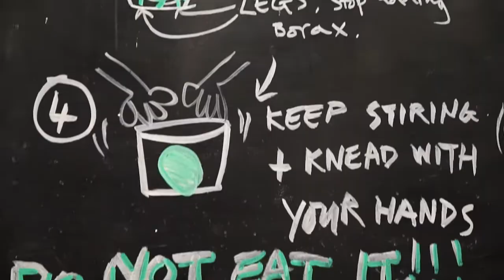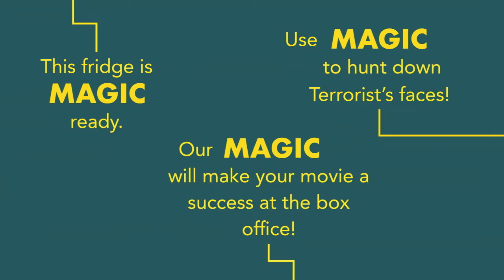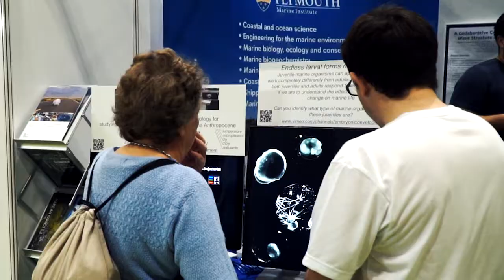New Scientist Live: The World's Greatest Science Festival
New Scientist Live: 10-13th October 2019, London ExCeL

New Scientist Live is the world's greatest science festival, for everyone curious about science and why it matters.

For four days in October 2019 it transforms London, the world’s most exciting capital city, into the most exciting place in the universe.

More than 120 speakers and 100 exhibitors come together in one venue to create an unrivalled atmosphere and energy, packed with thought-provoking talks, ground-breaking discoveries, interactive experiences, workshops and performances.

Fun, entertaining, informative and inspirational, New Scientist Live stimulates the mind and senses like no other event.